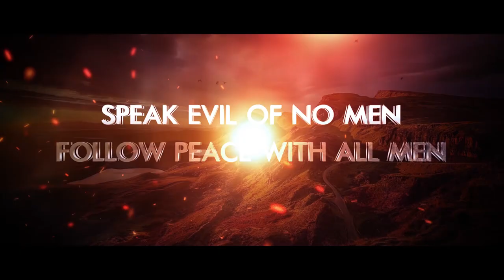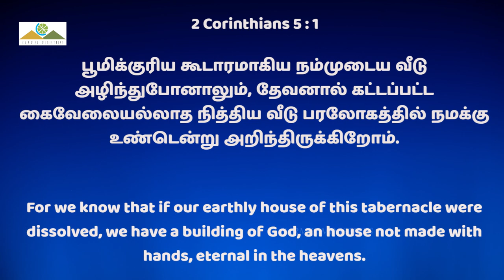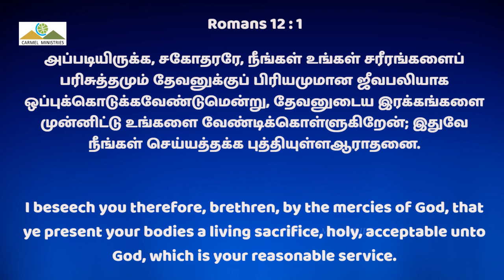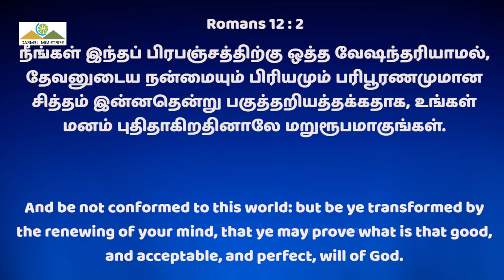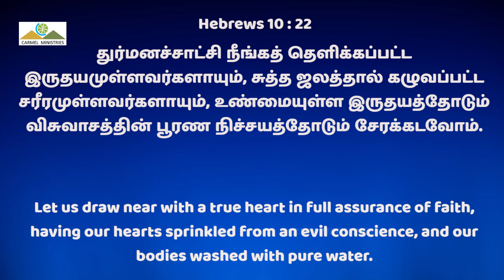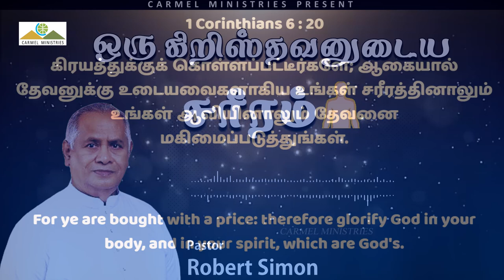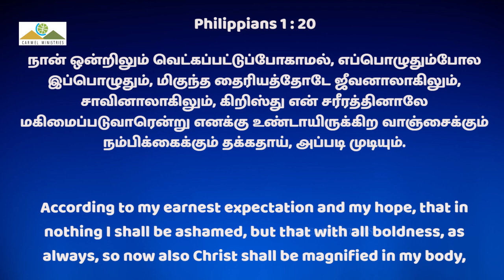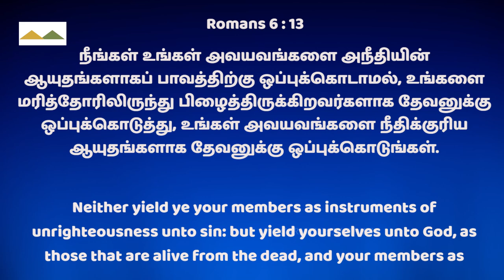ஒரு கிறிஸ்தவனுடைய சரீரம் | THE BODY OF CHRISTIAN | Msg | Tam | Pr Robert Simon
THE BODY OF CHRISTIAN | ஒரு கிறிஸ்தவனுடைய சரீரம் |  ORU KIRUSTHAVANUDAIYA SARIRAM |

Message Title / தேவ செய்தி தலைப்பு: THE BODY OF CHRISTIAN | ஒரு கிறிஸ்தவனுடைய சரீரம் |  ORU KIRUSTHAVANUDAIYA SARIRAM |

THE BODY OF CHRISTIAN | ஒரு கிறிஸ்தவனுடைய சரீரம் |  ORU KIRUSTHAVANUDAIYA SARIRAM | தமிழ் தேவ செய்தி | முனைவர் இராபர்ட் சைமன் | கர்மேல் ஊழியங்கள் | Tamil Message | Pr. Robert Simon | Carmel Ministries

Our Address:
Carmel Christian Assembly
103, Brickkiln Road,